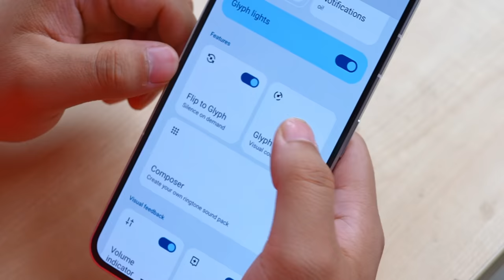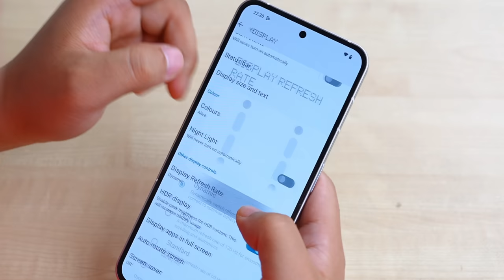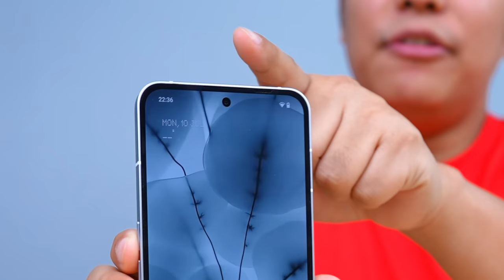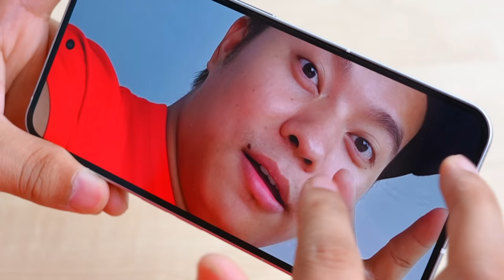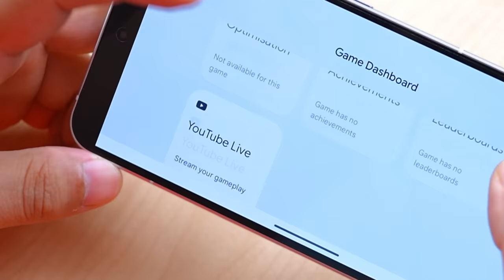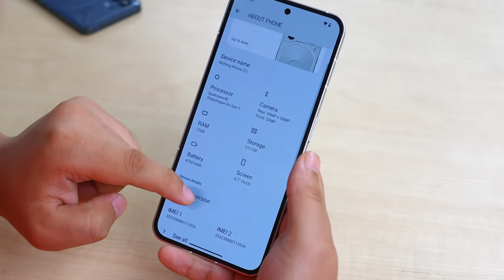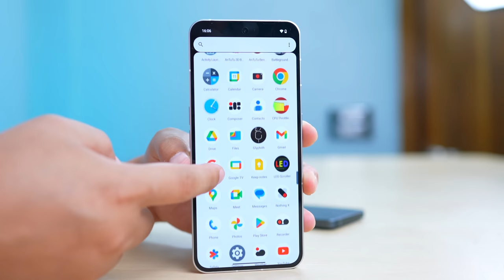Nothing Phone 2 Unboxing & Quick Test - Refined Phone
Nothing pohone 2 Unboxing & quick test : is video mein mene nothing phone 2 ke bare mein aapko details mein bataya hai ki phone2 kaisa hai kya khas hai kya new chiz hai nothing phone 1 ke mukable hope aapko video pasand aayega.

8GB 128GB  Rs 44,999
12GB 256GB Rs 49,999
12GB 512GB Rs 54,999

 Nothing phone 2 vs Nothing phone 1 whats the difference??

Manoj Saru